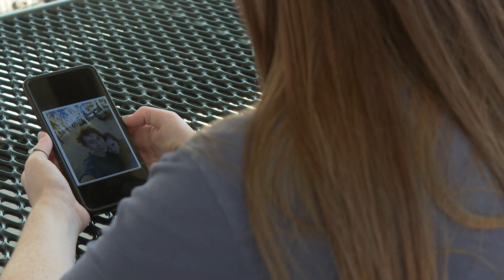Girlfriend of victim killed in Englewood police shooting speaks out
Englewood police say they won't release video of a deadly shooting. Matthew Mitchell's loved ones are waiting on video or anything that will give them answers.

9NEWS (KUSA) is located in Denver, Colorado.